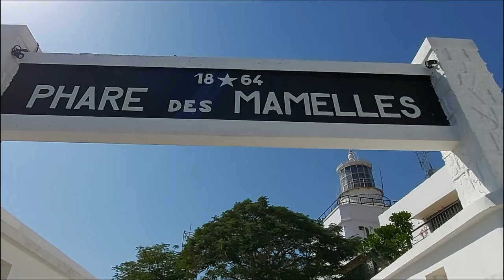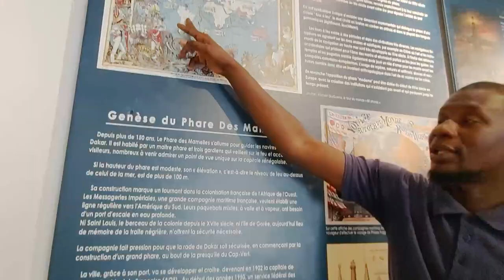Phare des Mamelles - The White Lighthouse of Dakar, Senegal 🇸🇳 - Off the Beaten Path Travel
Everything you need to know about Phare des Mamelles, the White Lighthouse in Dakar, Senegal. It sits atop the tallest hill in Dakar in the neighborhood of Ouakam and it's well worth your time to stop in for a visit when you're in the city.

How to Visit Phare des Mamelles, the White Lighthouse, and Other Nearby Attractions

Phare des Mamelles is also just across from the famous African Renaissance Monument, so you get a sightseeing two-fer. If you want to triple-size your tourism dreams while you're in Dakar, add a visit to the Mosque of the Divinity on the beach just a short distance away.

During the day, the lighthouse is a museum and tourist attraction with a restaurant attached. The tour costs 3000 CFA per person ($6 USD) and includes not only the talk, but getting up into the lantern room, if you're able. The lantern room is very cool.

It's really fun to go outside on the observation deck up top, but be careful about having anything (like a hat) that can fly away - it's VERY windy.

At night, the tunes start pumping and the restaurant/bar/nightclub really takes off. Cover charge for the club is 5000 CFA ($10 USD). At night the lighthouse is closed to visitors.

To read about more of Team Hazard's big adventures, visit our

0:00 The White Lighthouse of Senegal - Phare des Mamelles
0:09 Mamelles = ?
0:18 How to get to Phare des Mamelles
0:28 Challenge of Accessibility
0:49 Brief History of Phare des Mamelles
1:10 Colonial Powers Fight Over Dakar and its Lighthouse
1:28 Improved Defenses for the Lighthouse
2:13 That Beautiful Fresnel Lens and How It Works
2:56 Beam for Boats AND Planes
3:09 The Dead Angle
3:23 The Code of the Lighthouse
3:36 Close-Up of Fresnel Lens in Action at Night
3:41 Amazing View from Top of Phare des Mamelles